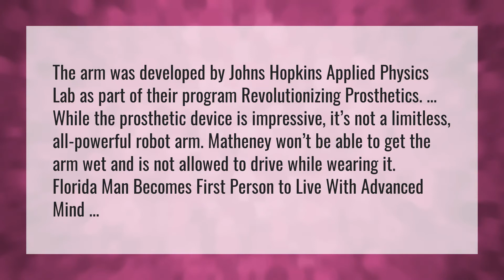Can I get a robot arm?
Bionic • Can I get a robot arm?